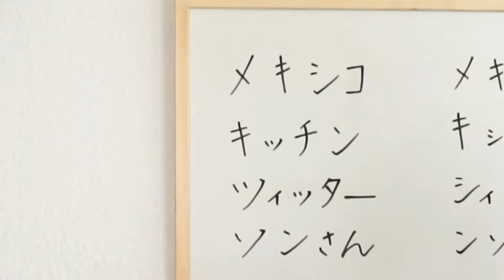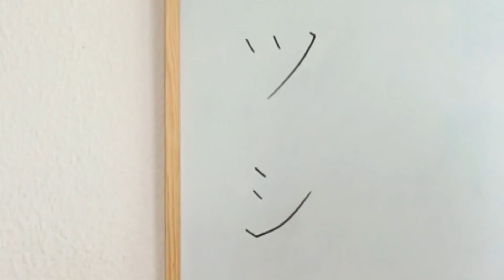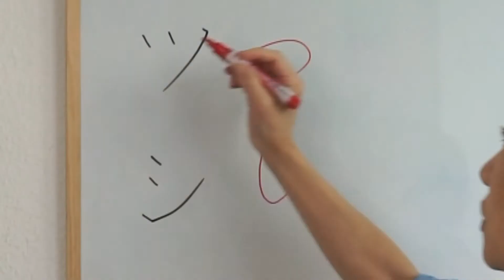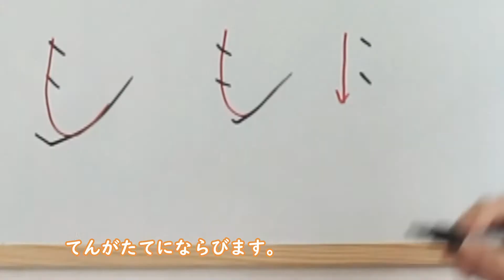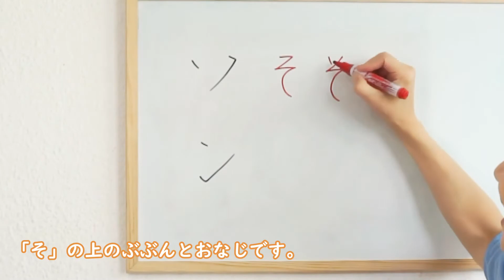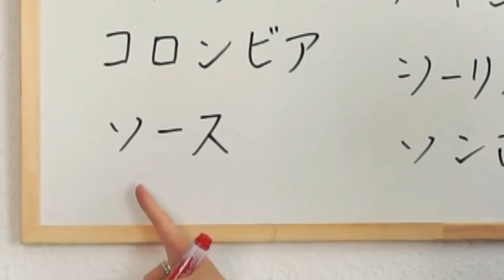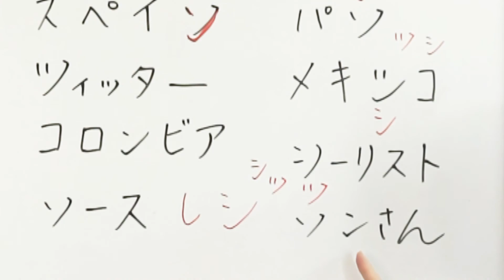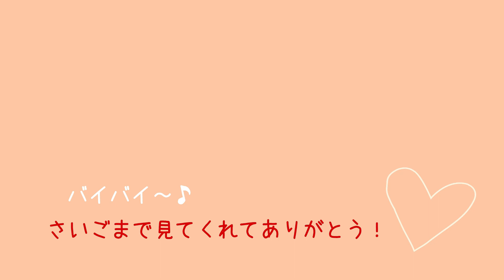【たいせつ！】かたかな「ツ」と「シ」・「ソ」と「ン」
かたかな「ツ」と「シ」、「ソ」と「ン」のちがいと書きかたです。
とても大切（たいせつ）なので、しっかり覚（おぼ）えましょう！

Konnichiwa! Vamos a aprender la diferencia en la forma de escritura del katakana de "Tsu" y Shi" y "no" y "so".
Es muy importante así que vamos a memorizarlo bien!

 We are going to learn the differences in writing of the katakana of "Tsu" and  Shi" and "no" and "so".
It is very important so let's learn it properly!

2:35 ツとシのちがい
3:30 ツのかきかた
4:00 シのかきかた
4:38 ソのかきかた
5:15 ンのかきかた
5:30 れんしゅう

୨୧･･･････････････････････････････୨୧

୨୧･･･････････････････････････････୨୧

Libro de Emi sobre Andalucía (está escrito en japonés)